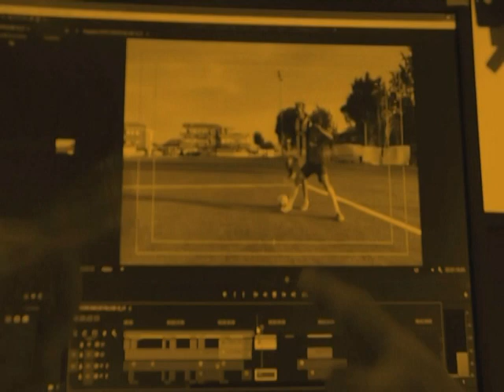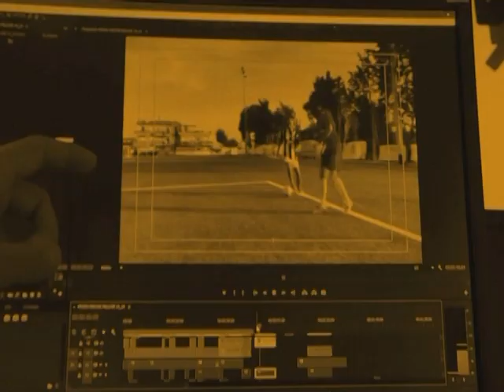Le Marche nel Pallone Estate n.6 del 21_7_2019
Le Marche nel Pallone Estate programma prodotto da ON AIR ed in onda la Domenica alle 21 can.11 di TVRS a cura di Andrea Verdolini. Ospiti Alessandro Cossu D.G.Sangiustese, Augusto Scarpini Direttore Sportivo